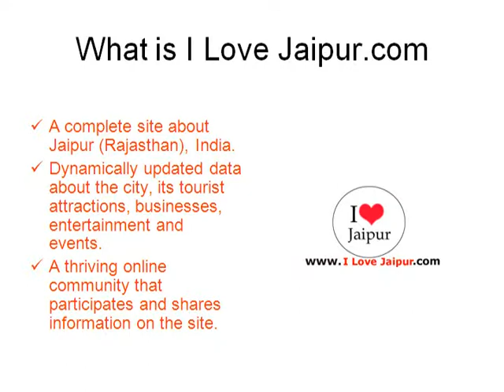Parmanand Sheetal Das Soni_ILoveJaipur_Jaipur, Rajasthan, India - Jewellers